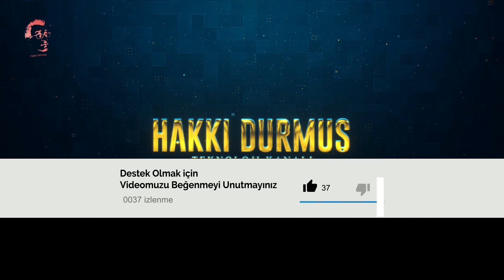Hayaldi 0 leş ile Win Olmadı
Merhaba arkadaşlar yeni bir video ile yeniden karşınızdayız.
Bu videomuzda 0 leş ile win almaya çalıştık ama olmadı yine 1 leş. Hayaldi 0 leş ile Win Olmadı.

İyi seyirler.